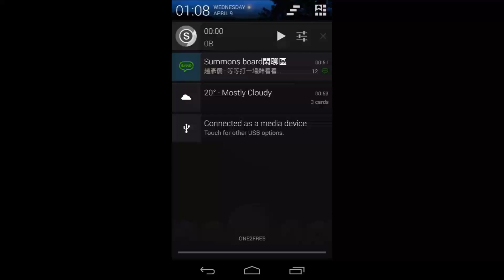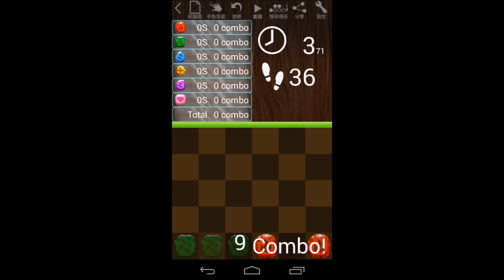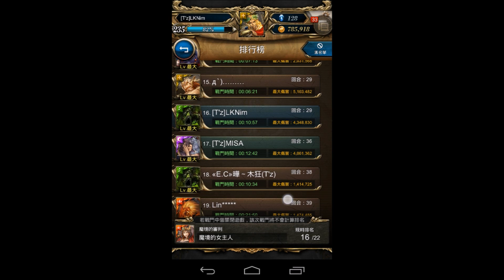[T'z]神魔之塔 - 低等技單水龍使隊0石通關魔境的審判地獄級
用這爛隊要0石真的非常不輕鬆Orz ●Facebook